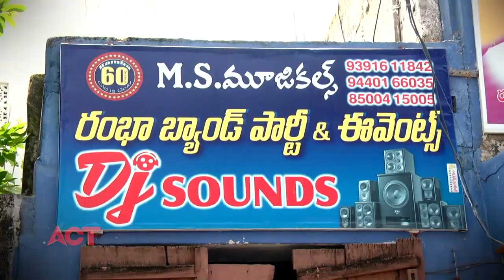వాయిస్ ఆఫ్ ఏలూరు - బ్యాండ్ మేళం కళాకారుల కష్టాలు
వాయిస్ ఆఫ్ ఏలూరు - బ్యాండ్ మేళ౦ కళాకారుల కష్టాలు